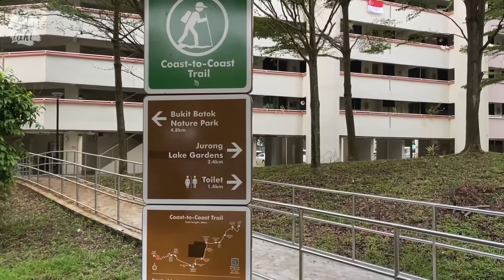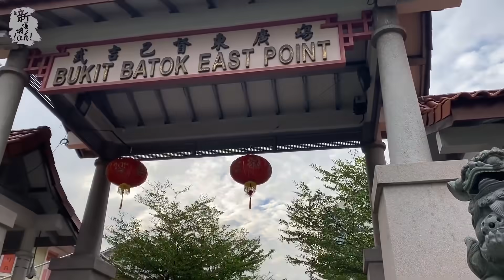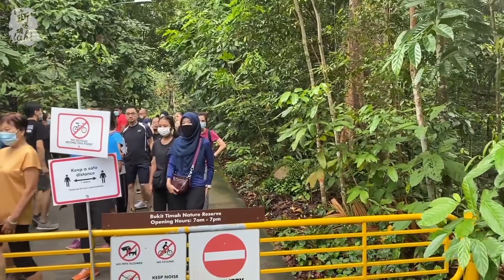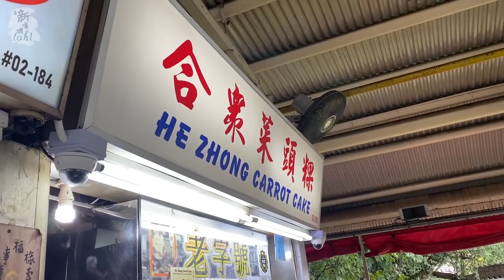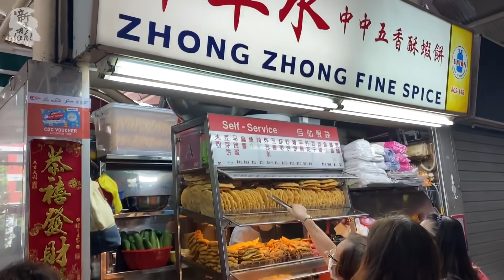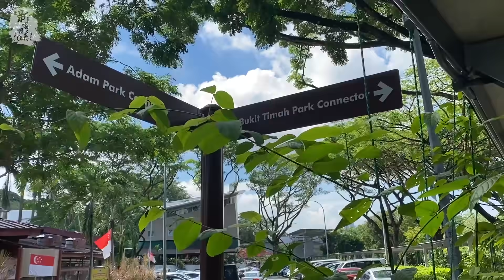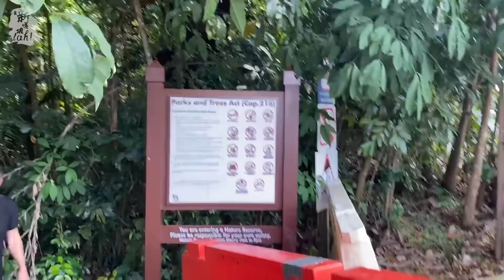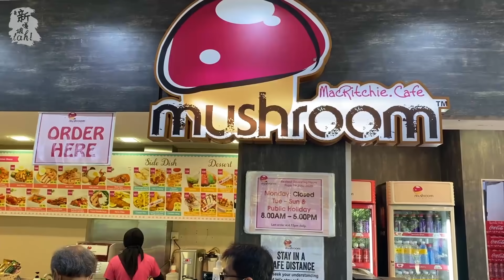【ENG SUB】Ep.01 新加坡環島C2C 46km徒步全記錄 | I walked 46km in 12 hrs across Singapore | Coast to Coast Trail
★ Pls use CC for English/Chinese subtitles 請打開CC觀看英文/華文字幕

我的周末打開方式，從Jurong走到Punggol，一天走了46km用時12小時。途中經過新加坡大大小小不同的國家公園，用步行的方式，去體驗不一樣的新加坡。

★ ABOUT ME
我是妮妮江，一個喜歡美食，戶外和旅行，也喜歡從生活中發掘美得白羊座設計生在新加坡的日常。

I am currently living in Singapore. I am passionate about exploring food, travelling, outdoor sports and life aesthetics. Thank you for your subscription and likes.